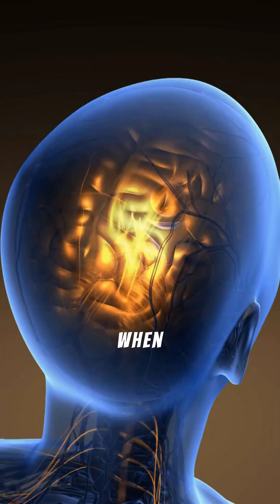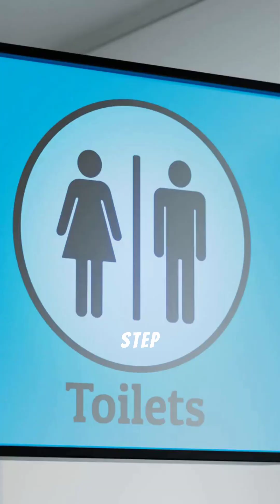YOUR Kidneys Have a HIDDEN Reset Switch🧬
You’re not damaging your kidneys — you’re confusing them.

Here’s how daily habits block your body’s repair mode — and 5 ways to switch it back on.

Science-backed. Simple. Life-changing. 🌿